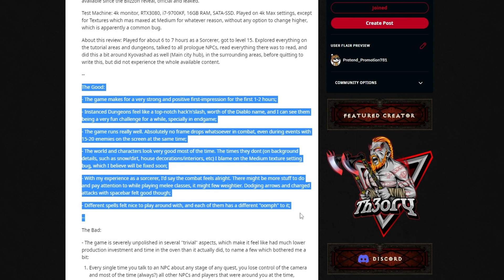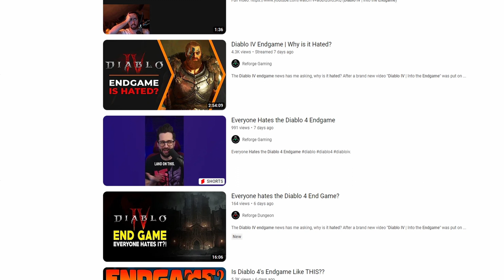Hate Towards Diablo 4 - I Can't Stand It, no no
In this video, I share my thoughts on Diablo 4 and why I believe it's receiving unfair criticism from the community. I discuss how the game has been bashed on social media, with negative comments about its gameplay, mechanics, and changes compared to previous titles. I emphasize that change is inevitable in the gaming industry and that developers like Blizzard have their reasons for making certain decisions. I also touch upon the different perspectives of players and how expectations can sometimes lead to disappointment. Additionally, I mention how playing different classes in Diablo 4 may require different approaches and strategies, and why it's important to keep an open mind while playing the game. Join me in this discussion as I share my insights on why I personally enjoy Diablo 4 despite the backlash it has received.

Let's continue the conversation in the comments section below.